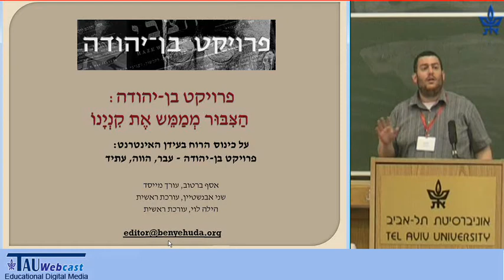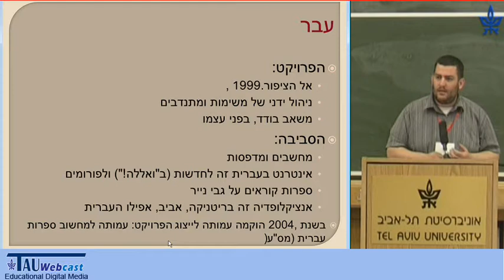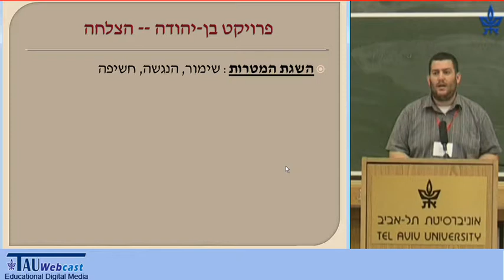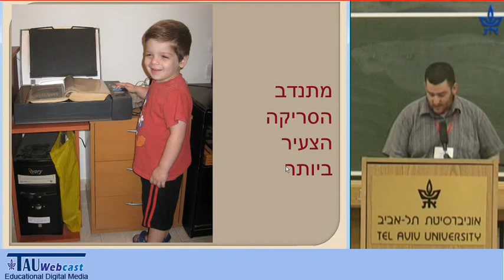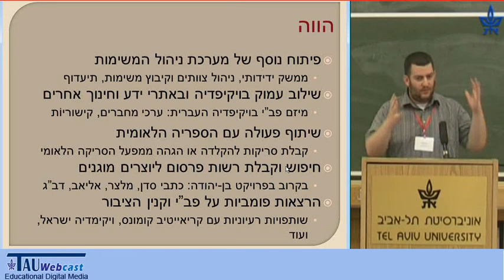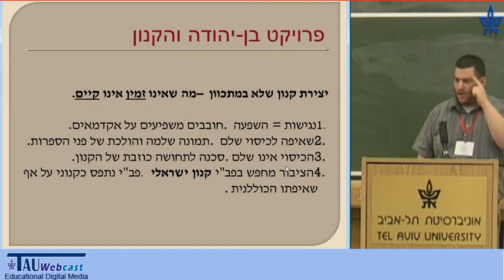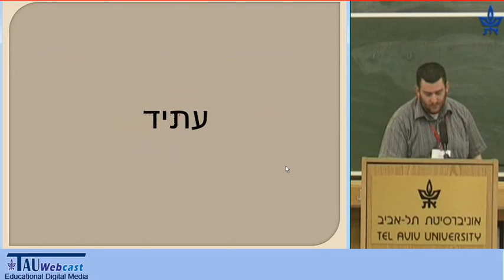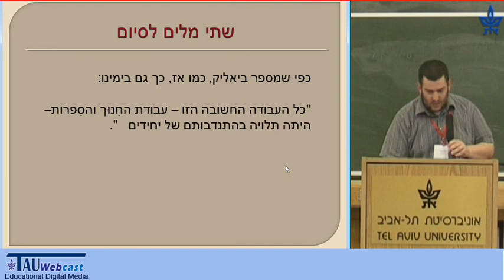אסף ברטוב על הפרויקט וכינוס הרוח בעידן האינטרנט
ההרצאה "על כינוס הרוח בעידן האינטרנט: פרויקט בן-יהודה - עבר, הווה, עתיד", נישאה ע"י אסף ברטוב, עורכו המייסד של פרויקט בן-יהודה, בערב הוקרה למתנדבי הפרויקט, יוני 2012, אוניברסיטת תל-אביב.